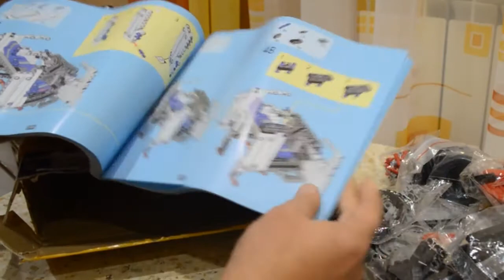Lepin 20005 Mercedes Benz Arocs 3245 Unboxing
How much do this cost & Where to buy? Sale - 11/11/2017